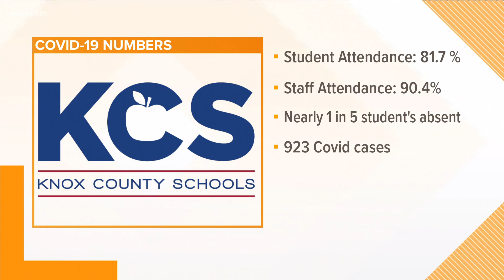Knox Co. Schools reports nearly 1 in 5 students are absent from class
The absences come as COVID-19 cases continue to rise in East Tennessee